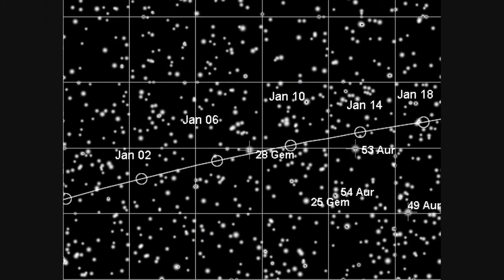Asteroid 9 Metis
Asteroid (9) Metis is at Opposition on the 1st January, 2013.
Magnitude: 8.5
Distance to Earth: 1.137 au
Distance to Sun: 2.118 au

Asteroid (9) Metis is one of the larger main-belt asteroids. It is composed of silicates and metallic nickel-iron, and may be the core remnant of a large asteroid that was destroyed by an ancient collision. Metis is estimated to contain just under half a percent of the total mass of the asteroid belt
Asteroid (9) Metis was discovered by Andrew Graham on 25 April 1848, at Markree Observatory in Ireland